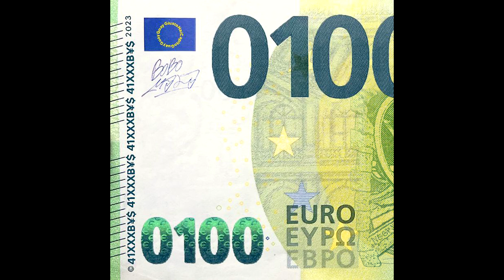09. bobo.malamore feat. Kinix Ahau - V€V0R BPM prod. Marmot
Rober Il Direttore come "bobo.malamore" presenta 41XXXB¥$ La Costa e Nostra MIXTAPE. Likido Season. Cosi e come facciamo hai capito? Giusto! Mobbimiento GuayGuayGuay. Ve y educa un papawaka. Gracias como siempre a toda la Famiglia que nos sigue el rastro, esto que os entrego es Amor.

 En colaboración con @rrrube_marmot como Productor principal de la obra llevando a cabo las instrumentales de los cortes 2, 6, 7, 9, 10, 12 y 13, el Mix y el Master del proyecto.
En la parte vocal tengo el honor de contar con mi hermano @riber.da.leader en el track 5, junto con @_chicolisto_ . Nuestro OG y mitad del proyecto @rrrube_marmot en la cancion 3 y 7. El guerrero del SPA 33 @kinixahau en el track 9. Y el maestro @francocarter en el 13.
No podria haber sido posible sin la BSO que me acompaña x mano de estos Gs: @dohnaire en el corte 3, @albino.a1 soberano del norte en el corte 4, nuestro vecino y mutante @niyo.beats.mw en el 5, el puro @miguelconhache en las instrumentales 8 y 15, Roc Marciano y Nicholas Craven.

Portada a cargo de mis hermanos @adeeme.6 y @daleadarts

Mantenlo Puro y Serio%. CEROUNOCERO®